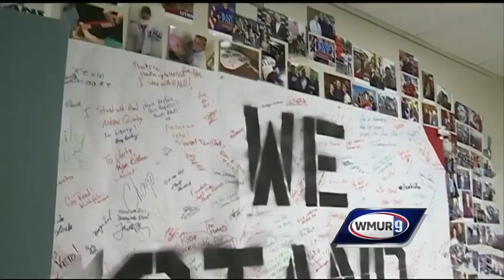Rand Paul drops out of race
Sen. Rand Paul dropped out of the race for president on Wednesday.